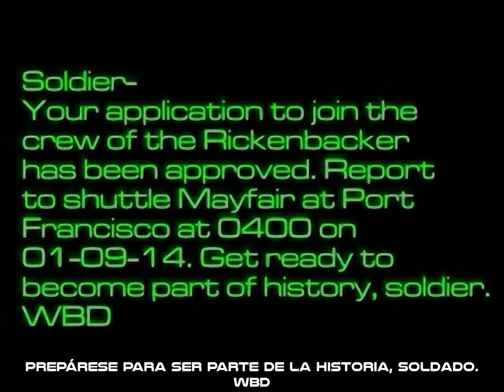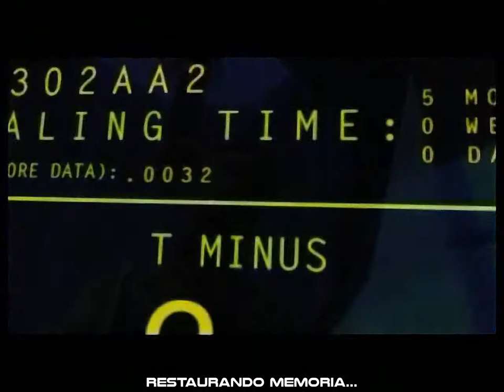System Shock 2 - Intro parte 2 (sub español)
Créditos: gracias al Clan DLAN por la traducción del juego.
Traducción original de Arkero99.
Revisión y modificaciones a partir de la versión 2.0 por darkpadawan.